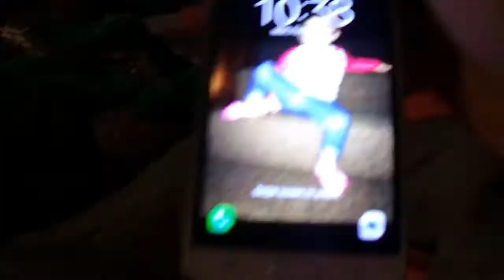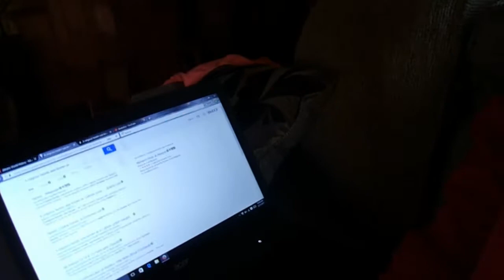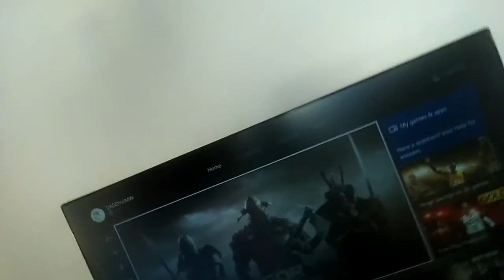OUR HOME! DAY 1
later guys